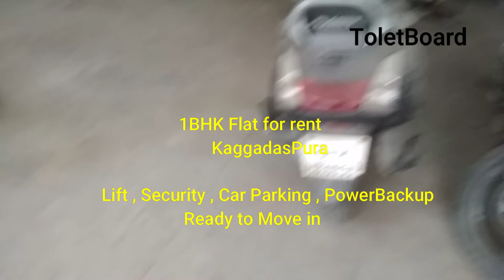1 BHK Flat for rent in Kaggadaspura || Semi Furnished with Car Parking || Ready to move in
This is the semi furnished flat for rent in Kaggadaspura . Lift and security , Power Back up , Car parking available . Rent- 14500 and Deposit- 70K Negotiable
Ready to move in Flat , South-west facing
To

2BHK Semi Furnished flat for rent in Kaggadaspura

2 BHK brand new flat for rent in Malleshpalya

4BHK Duplex house for rent in HBR Layout

1BHK Brand new House in Vignana Nagar Ground Floor.

3BHK Semi Furnished flat for rent in Mahadevpura(B.Narayanapura)

2BHK Brand new flat for rent in Malleshpalya

1BHK Brand New flat for rent in HAL

2bhk flat for rent in Malleshpalya

3Bhk flat for rent in SVS Silverwood Whitefield

1BHK Brand new house in Vignana Nagar .

2BHK Brand new house for rent in GM Palya .

2bhk Fully furnished flat for rent in Kodihalli .

2bhk flat for rent in CV Raman Nagar .

3BHK Gated community in Banashankari Brigade omega.

2BHK Brand new flat for Sale In GM Palya .

Brand new flat for rent in Vignana Nagar

1BHK Brand new flat for rent in Banasawadi ...

2BHK Flat for rent in Kasturi Nagar ...

1BHK Flat for rent in Vinayaka Nagar (Ground Floor )

2BHK Brand new flat for rent in Sadananda Nagar
2BHK Flat for rent in Kasturi Nagar